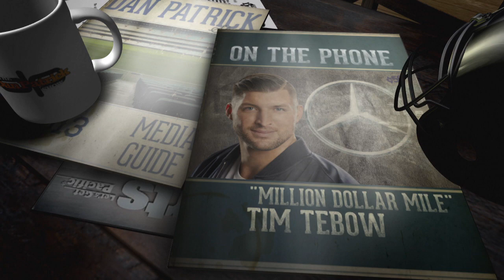Tim Tebow Talks "Million Dollar Mile," NFL & Baseball Careers w/Dan Patrick | Full Interview